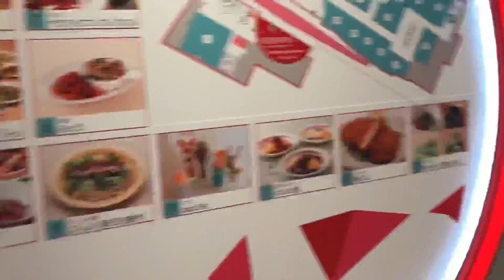Maxine Eleanor Travels: The Search For The Lazy Egg | JAPAN 2018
Gudetama Cafe
Osaka, Japan
July 2018